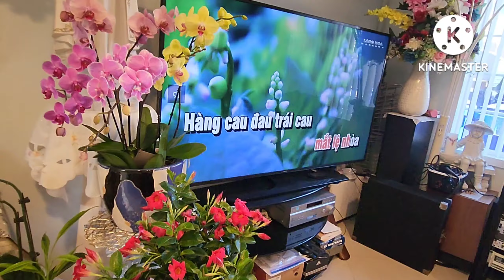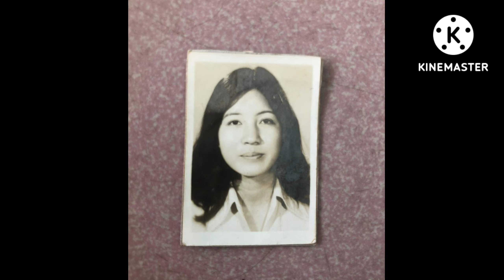Happy 50th Anniversary ba me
Cenangel